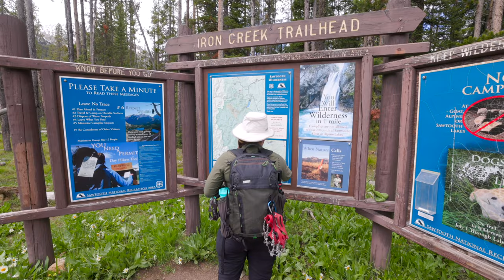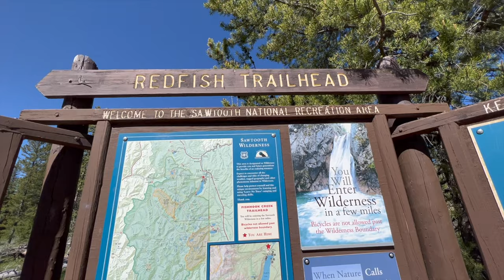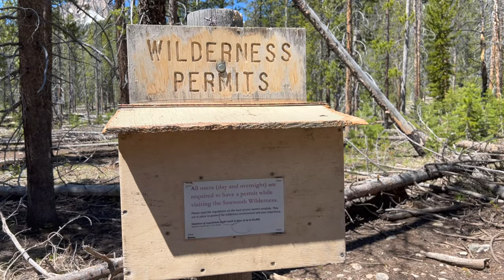3 DAYS of VANLIFE in the SAWTOOTH MOUNTAINS | Goat Lake | (Scary Mountain Lion Encounter)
We explore the Sawtooth Mountains in Central Idaho for 3 days in our van. One of the many stops on our Vanlife recreational summer! Liz hikes Goat lake, we paddle on redfish lake, and then Liz hikes to Bench Lakes in the Sawtooth Mountains. We take advantage of this part of Central ID being a dark sky reserve where we have a scary experience camping in a very remote area near the Sawtooth Mountains.

Help keep us on the road by buying us a coffee or meal :)

Liz & Alex

About us: We are a married couple that love outdoor-based adventures, travel and are in constant pursuit of audacious goals. We love hiking, rock climbing, mountaineering, backpacking, biking, and scuba diving. We prefer independent based adventures so tend to choose those, over tours. We absolutely love to explore this beautiful world and are currently doing it via Vanlife.